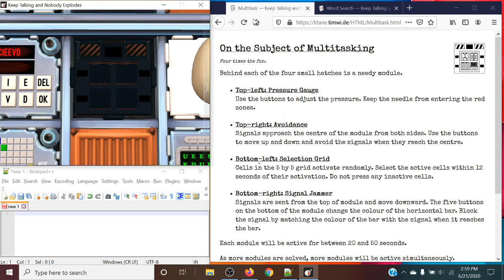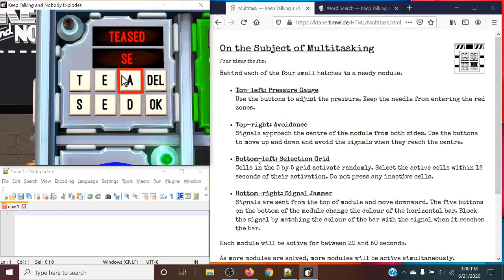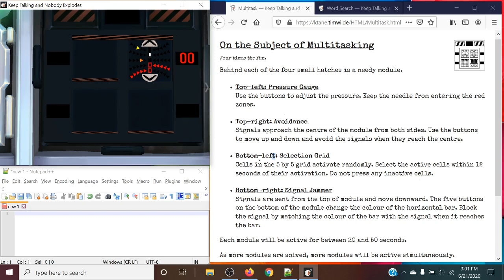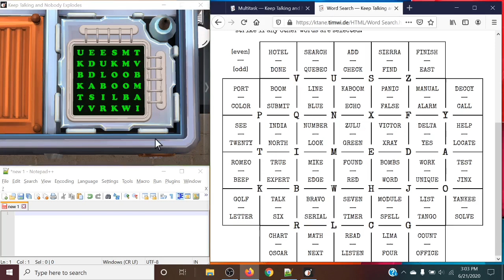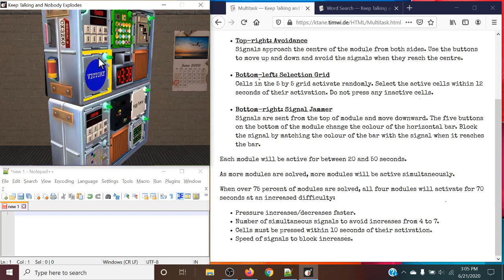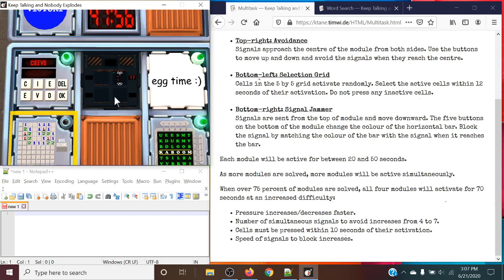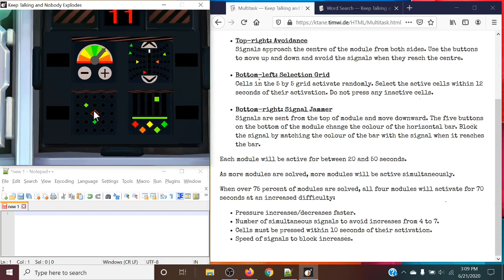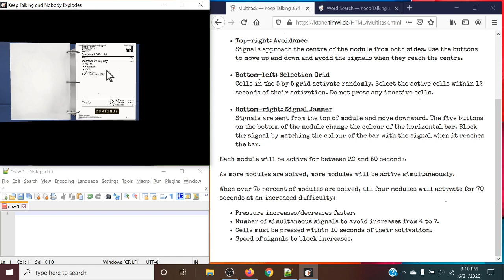KTANE - How to - Multitask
Every one of those strikes were intentional, trust me. Shows how chaotic this module is...